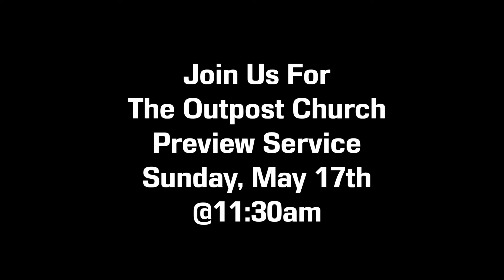Pop Up Church Coming Soon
We will be hosting a pop-up church service on Sunday May 17th on our Facebook, Youtube, and Website. Please Join us to experience The Outpost firsthand!